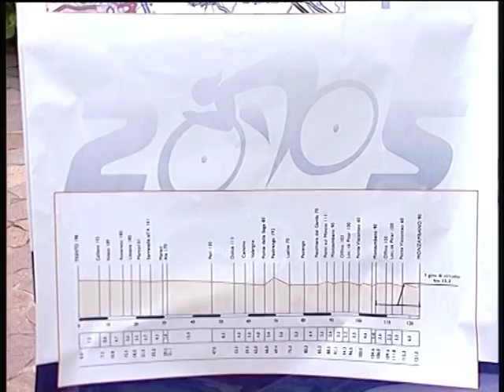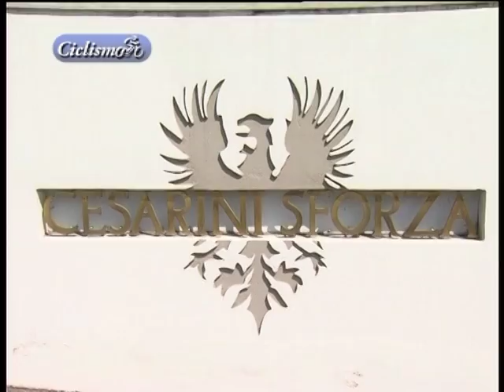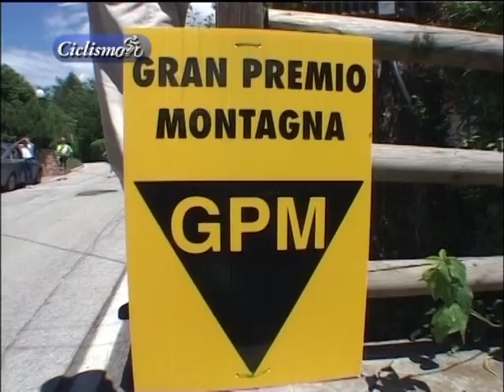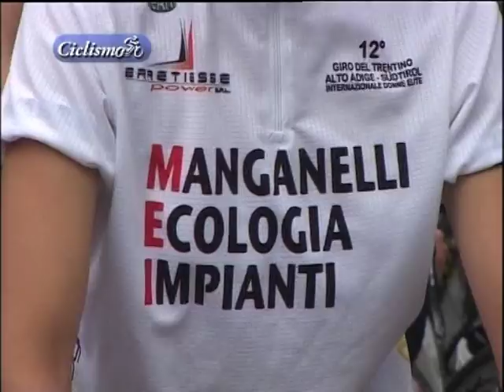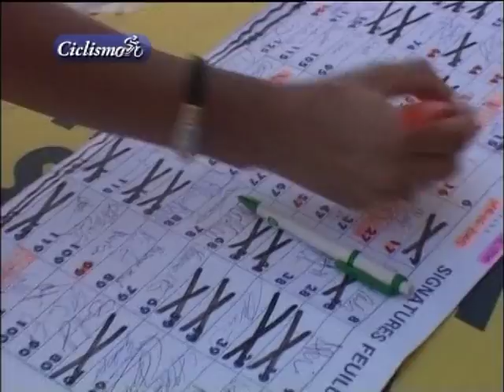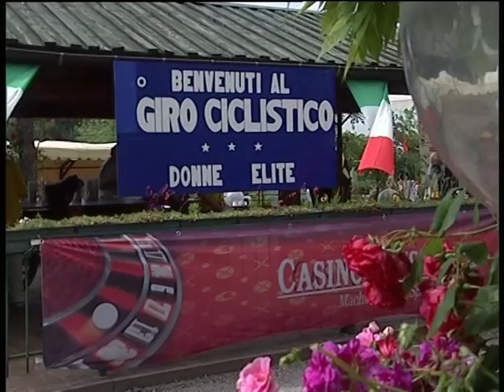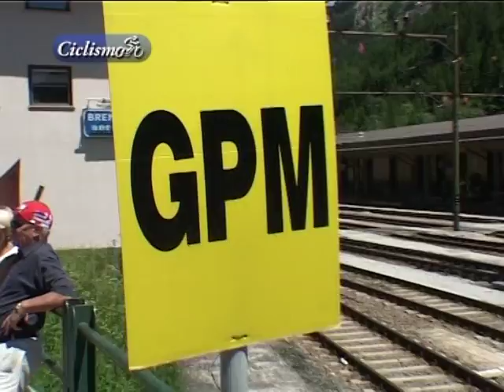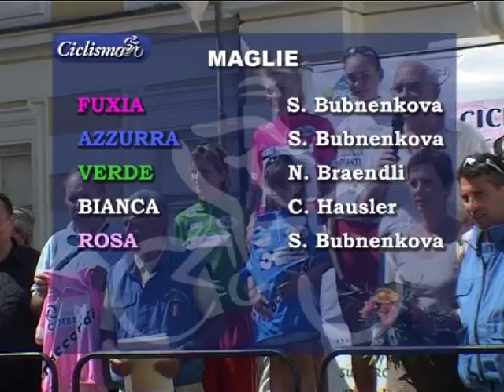Giro del Trentino Alto Adige - Sudtirol Donne 2005: vittoria finale di Swetlana Bubnenkova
15 giugno 2005:
1^ Tappa: Trento - Monzambano km 121,3
Ordine d'arrivo:
1^ Giorgia Bronzini
2^ Nicole Cooke
3^ Swetlana Bubnenkova

16 giugno 2005:
2^ Tappa: Roverè della Luna - Cembra Km 84
ordine d'arrivo:
1^ Swetlana Bubnenkova
2^ Nicole Braendli
3^ Judith Arndt

17 giugno 2005
3^ Tappa: Condino - Bedizzole Km 90
Ordine d'arrivo:
1^ Giorgia Bronzini
2^ Swetlana Bubnenkova
3^ Regina Schleicher

18 giugno 2005:
4^ Tappa: Lavis - Rufflè (Mendola) Km 86,5
Ordine d'arrivo:
1^ Edita Pucinskaite
2^ Swetlana Bubnenkova
3^ Trixi Worrack

19 giugno 2005:
5^ Tappa: Vipiteno - Innsbruck Km 95
Ordine d'arrivo:
1^ Marta Vilajosana
2^ Annette Beutler
3^ Natalya Kachalka